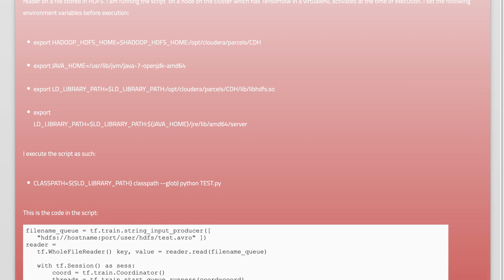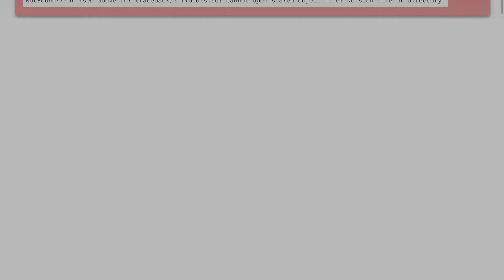Running tensorflow with file on HDFS (cannot find libhdfs.so)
python: Running tensorflow with file on HDFS (cannot find libhdfs.so)

Related to: python, hadoop, tensorflow